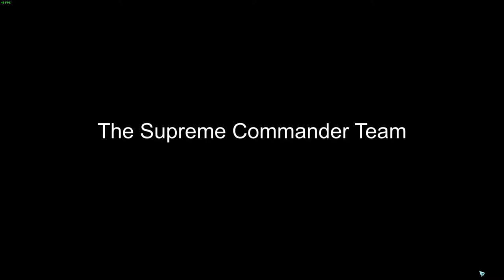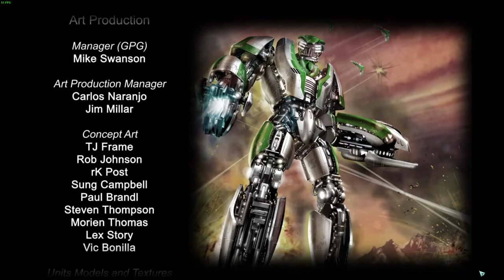Stone wall against all: Supreme commander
Supreme commander is owned by Gas Powered Games.